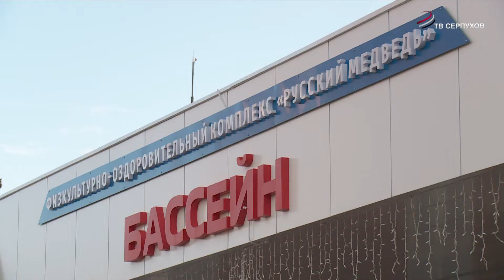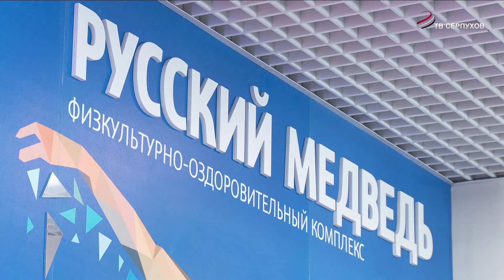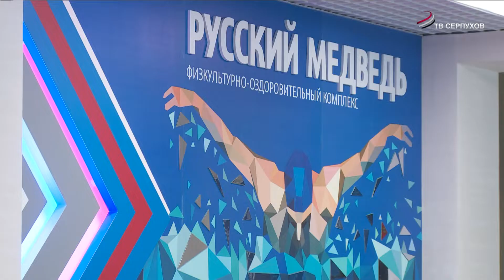Специальный репортаж. Здесь начинаются победы